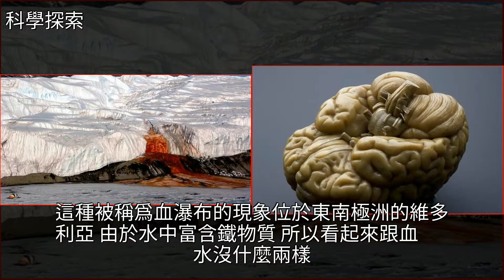16個可以顛覆你整個世界觀的事實，牛津大學竟然宋朝就有了？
16個可以顛覆你整個世界觀的事實，牛津大學竟然宋朝就有了？牛津大學,宋朝,地球,猛獁象,瑪麗·居里16個可以顛覆你整個世界觀的事實，牛津大學竟然宋朝就有了？牛津大學 宋朝 地球 猛獁象 瑪麗·居里